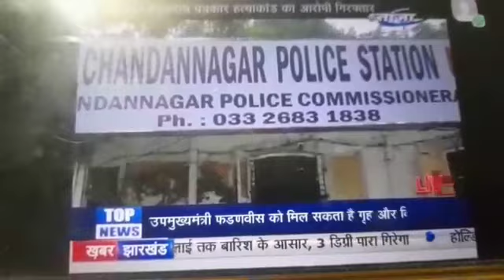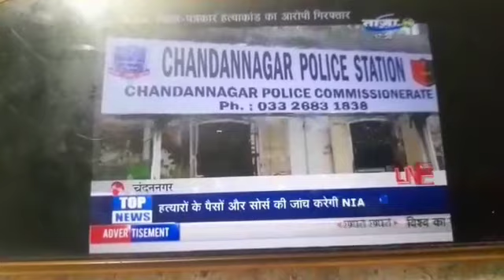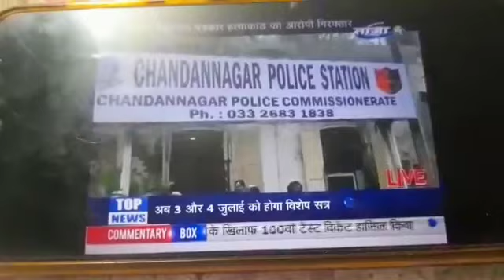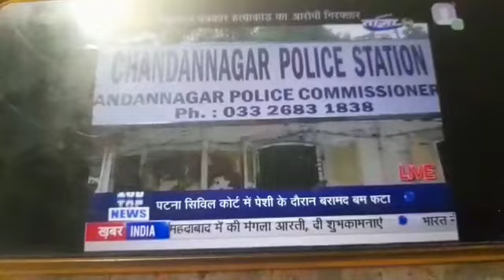पत्रकार सुभाष मामले में बंगाल से तीन धराये